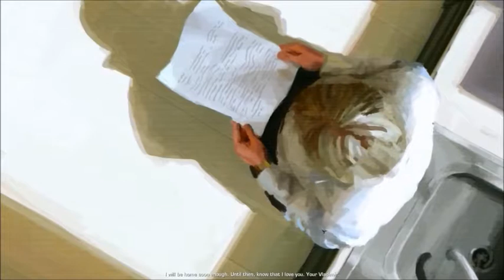World in Conflict, Mission 4 - Harvest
Intro: The Russians have moved out of Seattle and are now expanding their perimeter throughout Washington State.  The battle group led by Colonel Orlovsky initially has it easy, but soon enough they encounter the first group of hard-headed American defenders.

Outro: We have greatly expanded the perimeter around Seattle because of your decisive victory against the Americans.  Now we can concentrate on pacifying the areas under our control and start preparing for the next step in our overall plan.  Well done, comrade!